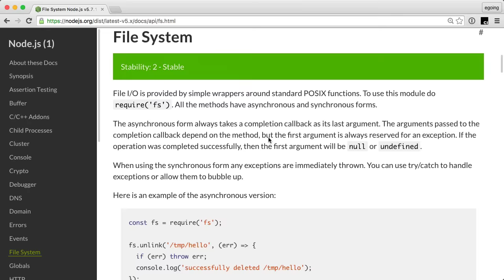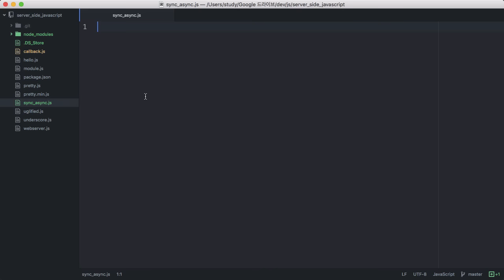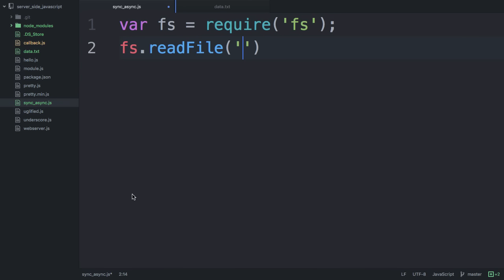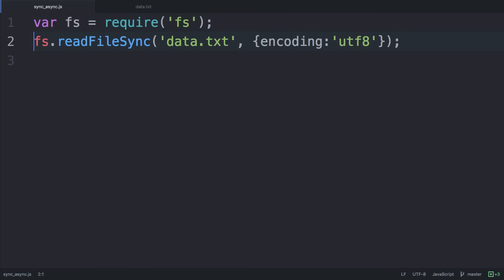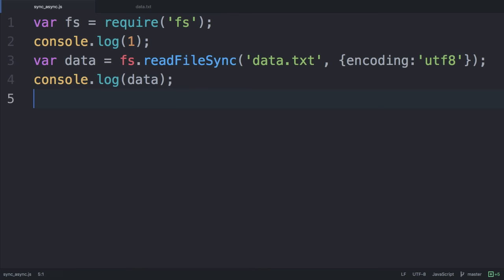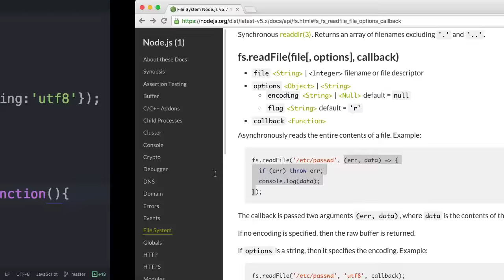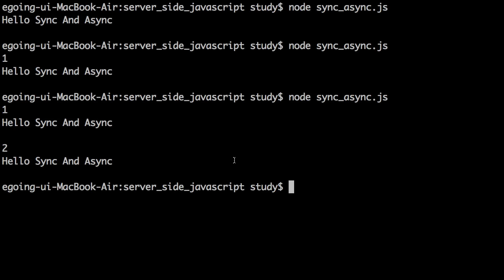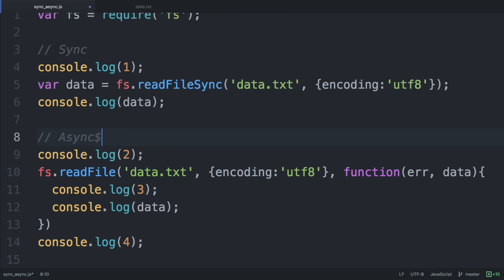서버 측 JS - 동기와 비동기 2 : 활용